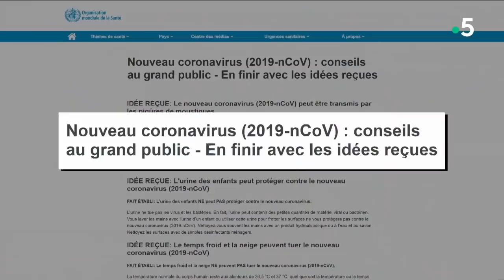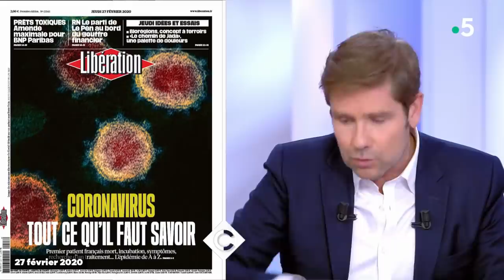Coronavirus : attention aux fake news ! - C à Vous - 28/02/2020